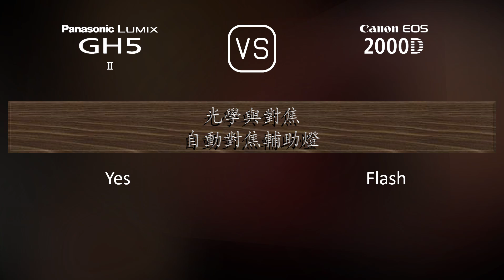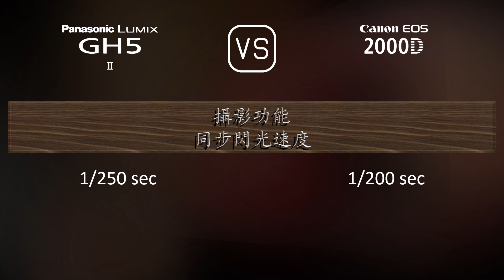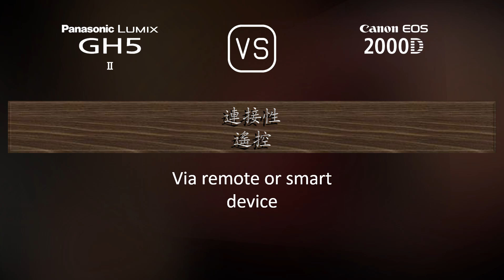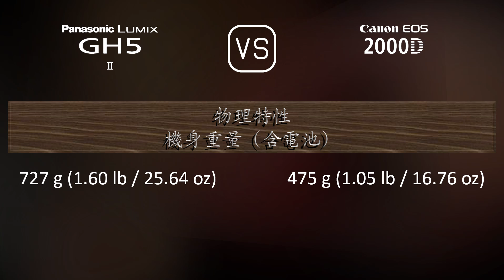Panasonic Lumix GH5 II 與 Canon EOS 2000D 的規格比較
本片是 Panasonic Lumix GH5 II 與 Canon EOS 2000D 的功能概述和規格比較 (comparison of specifications)，希望對您有所啟發。感謝您的支持。

00:25 推出
00:33 機身
00:40 影像感測器
01:01 影像
01:16 光學與對焦
01:41 屏幕
01:58 取景器
02:13 攝影功能
03:06 錄像功能
03:20 儲存
03:24 連接性
03:49 物理特性
04:07 雜項